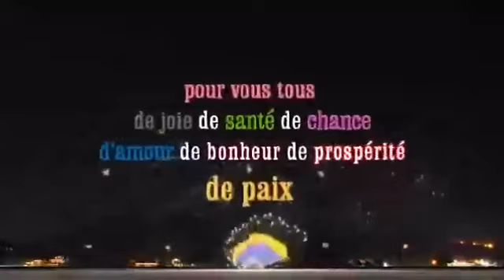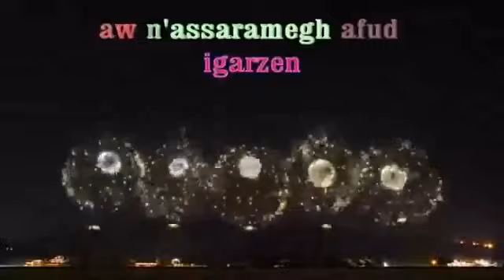Aseggas Ameggaz 2969🎉💖❄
Fête , divertissement, Bonne année